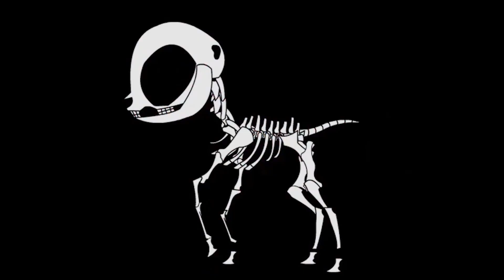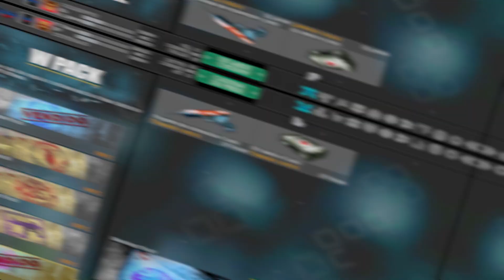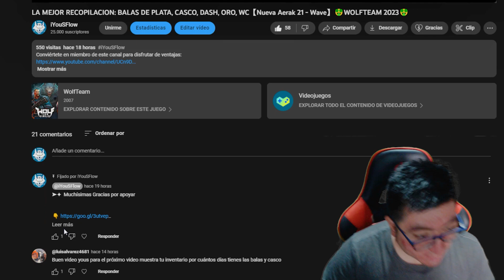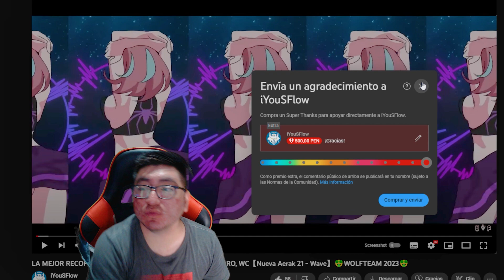REGALO MUY BESTIAL【Nuevo Tatuaje Leyenda】RASHID SE SIENTE BLANDITO - WOLFTEAM LATINO 2023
◥◣☯◥◣HOLA A TODA MI GENTE DE YOUTUBE EN ESTA OPORTUNIDAD les traigo REGALO MUY BESTIAL【Nuevo Tatuaje Leyenda】RASHID SE SIENTE BLANDITO - WOLFTEAM LATINO 2023

Lα cσpiα dε εstε vidεσ,
sεяα dεnunciαdα.